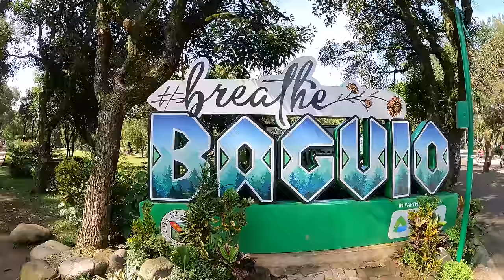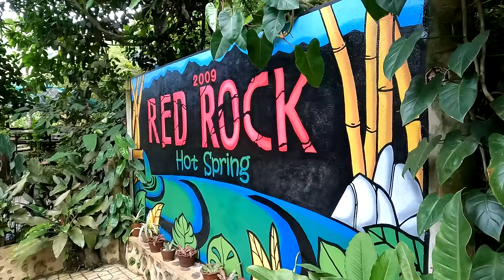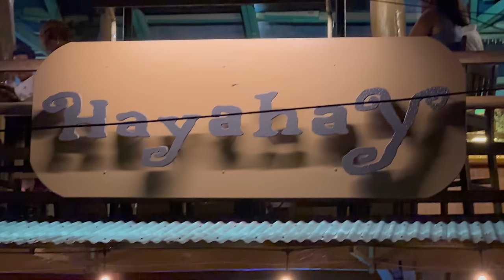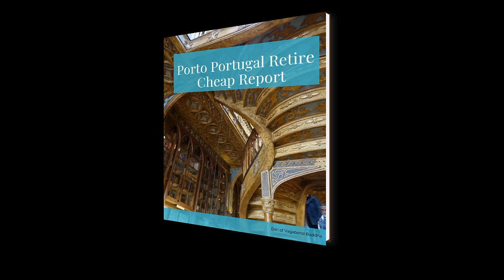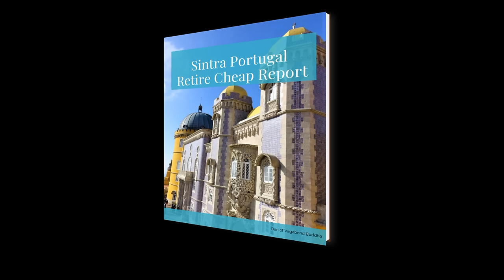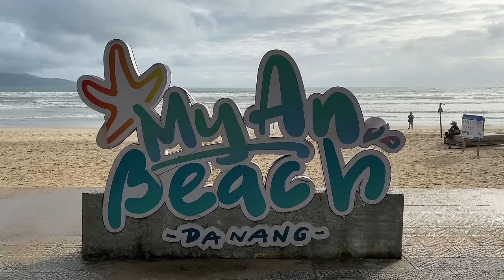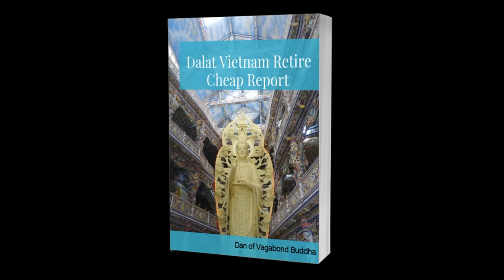Best Places to Retire Early in Paradise for Pennies in 2024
👇🏻 𝐅𝐎𝐋𝐋𝐎𝐖 𝐐𝐈𝐀𝐍𝐆 👇🏻
💁🏻‍♀️ 𝐇𝐎𝐁𝐎 𝐕𝐄𝐍𝐓𝐔𝐑𝐄𝐒 -  𝐐𝐈𝐀𝐍𝐆 𝐇𝐔𝐈

☆★☆ 𝐅𝐎𝐋𝐋𝐎𝐖 𝐌𝐄 ☆★☆

𝑫𝒂𝒏